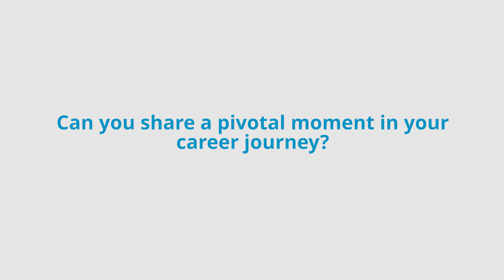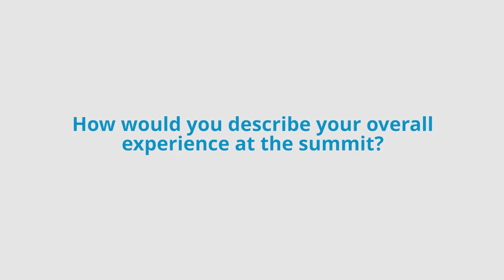Sameer Patwardhan at The American CIO & IT Summit 2024